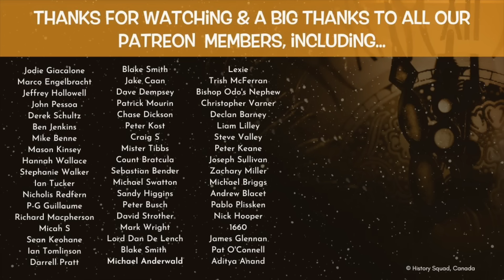What did a medieval archer do after his arrows were spent?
In this video, Kevin Hicks shares his insights into what a medieval archer would have done once all his arrows had been used up in a battle and explores some of the weapons that would have been used.  The video provides an informative and engaging insight into the life and tactics of medieval bowmen in battle.